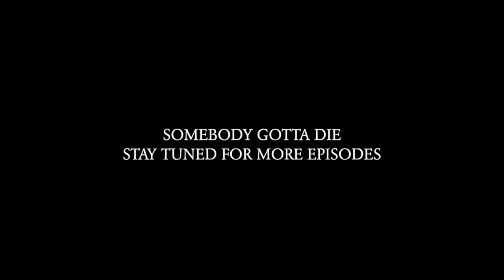SOMEBODY GOTTA DIE(BTS)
This video is about SOMEBODY GOTTA DIE(BTS)